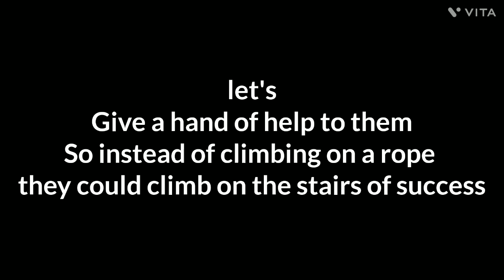Road circus | Risk of life | Need of living life | Banjara dance